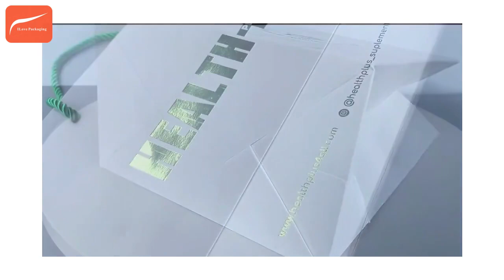I Love Packaging Custom Luxury Boutique Ribbon Shopping Bags For Clothes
MOQ:500PCS

The current market economy has gradually matured, and the value of some high-quality goods is no longer the most important performance. Therefore, paper bags are not only a single mode of transportation, but also convey some simple information. Customized paper bag printing represents the company's high attention to the merchant's products and shows the company's culture.

Customized paper bags are also the main trend of future development and have the effect of advertising. It is also deeply loved by consumers, and it can also take the opportunity to promote the image of the company and products. The well-designed custom paper bags are even more addictive. Even if the custom paper bags are printed with eye-catching trademarks or advertisements, customers are very willing to reuse them. This kind of custom paper bags has become the most effective free publicity advertisement.